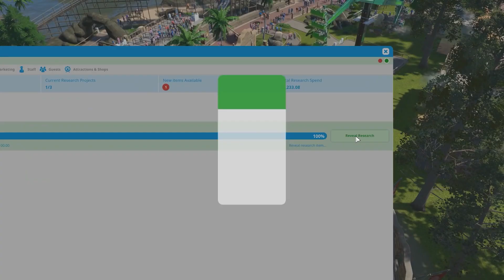The BEST Simulation Games to Play In Lockdown Quarantine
MoBo - Asus B-150 Pro
PSU - EVGA 450W
Storage - 4TB Total SSD/HDD

💻Render Server Specs
CPU - AMD Ryzen 3 2200G
GPU - Radeon VEGA Chip
RAM - 8GB DDR4
MoBo - Gigabyte A320M-S2H
PSU - Aerocool Integrator 500W
Storage  5TB Total SSD/HDD

💻Software
Recording - Mirilis Action
Streaming - OBS NDI Server Encoding
Editing - Premiere Pro CC, Media Encoder CC
GFX - After Effects CC, Illustrator CC, Photoshop CC

🎶 Outro
ProleteR - Rookie EP - By The River